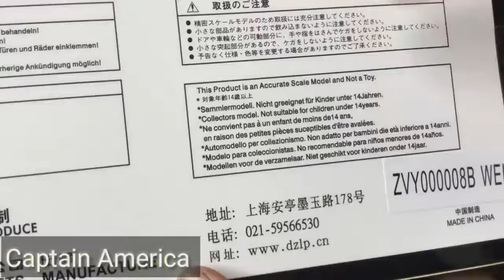wolkswaguns car in toy